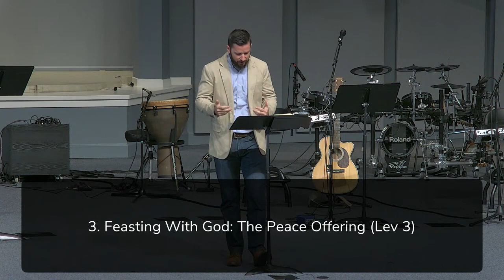9/3/23 Leviticus 1-3 "The Offerings, Jesus, and Us: Experiencing Life With God" (Drew Hunter)